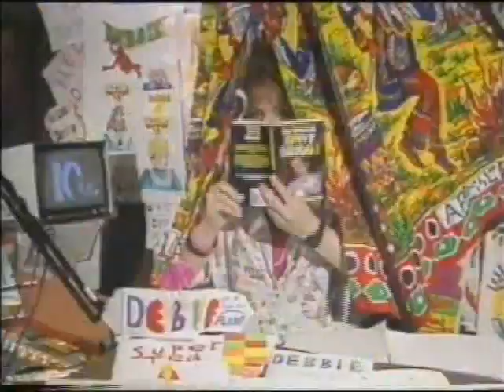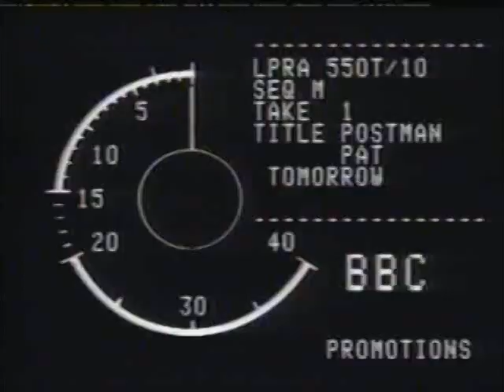Children's BBC - 30 years of the Broom Cupboard - 2015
From the CBBC 30 years programme, This looks back at the Broom Cupboard from when it very first started as well as the presenters who presented it. There were many great moments with the set over the years, some of them are too good to miss.